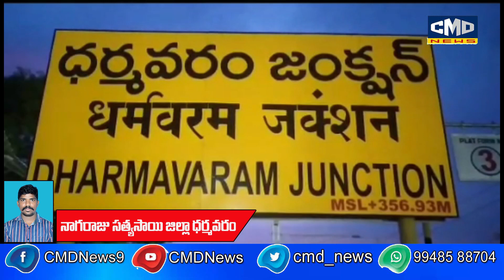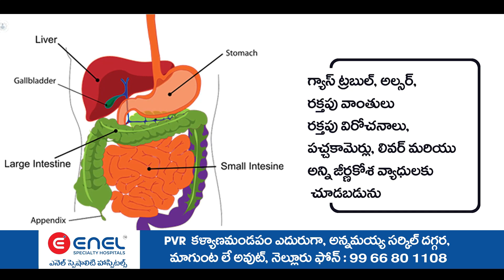తెదేపా ఆధ్వర్యంలో ఘనంగా అంతర్జాతీయ చేనేత దినోత్సవం